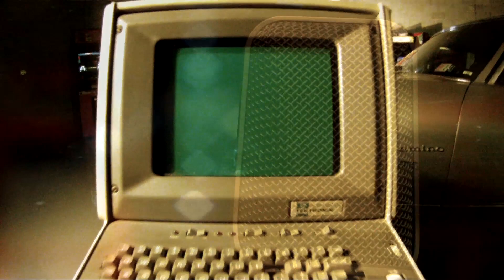Classic Game Room - RIVAL SCHOOLS 2 review for Sega Dreamcast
TOME OF INFINITY

Ultra Massive 5
Ultra Massive Genesis
Lord Karnage

CGR 2085 show on Amazon

ULTRA MASSIVE VIDEO GAME CONSOLE GUIDE VOLUME 1

Classic Game Room reviews RIVAL SCHOOLS 2 for Sega Dreamcast from 2001 by Capcom! If only real high school was this much fun, and on the Sega Dreamcast! Also known as Project Justice, the 2nd Rival Schools game from Capcom is a great fighting game with a wild assortment of characters based on popular high school stereotypes. Fun, quirky and really well made, this game is a must have!!